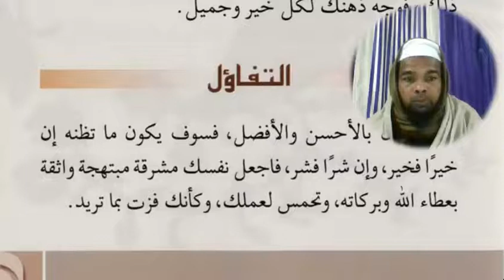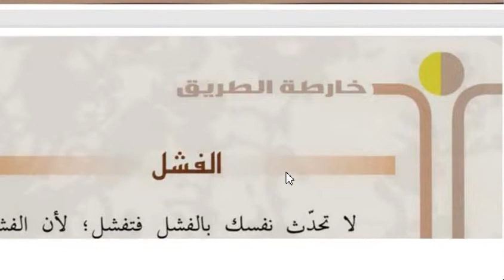Arabic language.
Asslamu Alaikum !

Hazrat!

Taqreer bayanat
Taqreer bayan
Taqreer vidio
Ilm ki fazilat aur hasil karne ka tariqa
Rasheed Rajasthani
Rasheed nadvi
Islahi bayan
Islahi bayanat
Motivational vidio
Abdur Rashid
Abdul Rashid
Rashid miftahi
Rasheed
Rashid
Tarbiyat
Darsequran
Dars e Quran
Darse hadees

Rasheed nadvi
Islahi bayan
Islahi bayanat
Motivational vidio
Abdur Rashid
Abdul Rashid
Rashid miftahi
Rasheed
Rashid
Tarbiyat
Darsequran
Dars e Quran
Darse hadees